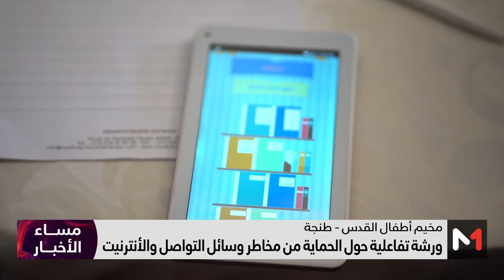ورشة تفاعلية حول الحماية من مخاطر وسائل التواصل والأنترنيت